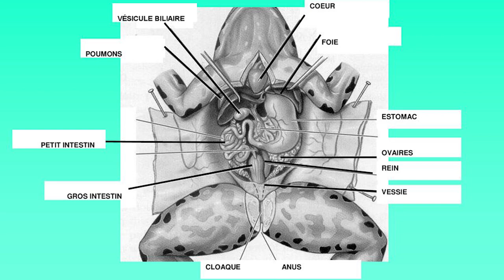LA REPRODUCTION DES GRENOUILLES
Découvrez le cycle de vie des grenouilles, et apprenez en plus sur leur reproduction.

▶ Bienvenue sur la chaine Naturima ! 🌱
Le concept ? Deux potes qui partagent leurs diverses aventures et leur amour pour la nature.

Dans cette vidéo, découvrez comment se passe le cycle de la vie chez les grenouilles

🔥Rejoignez nous sur nos réseaux pour en apprendre plus sur nous et découvrir les coulisses et photos prisent durant les tournages :

Notre matériel 📷 :
-Appareil photo Panasonic GH4

Merci à Hanzo d'avoir fait tout le design de Naturima 🙏